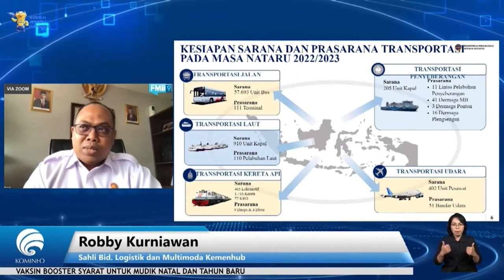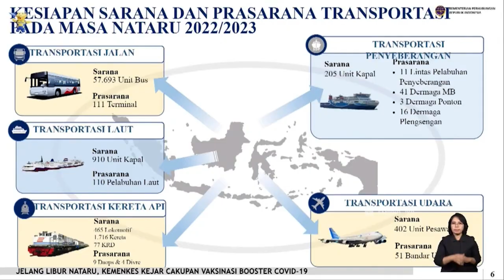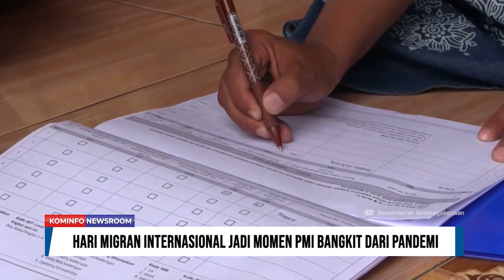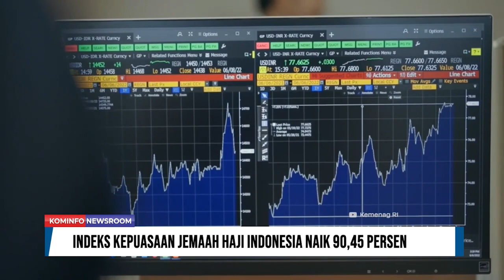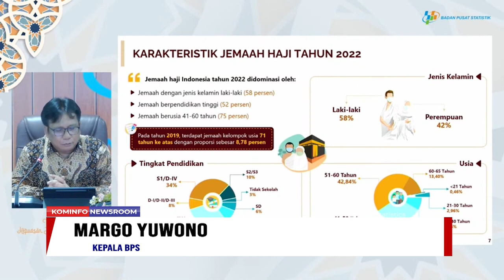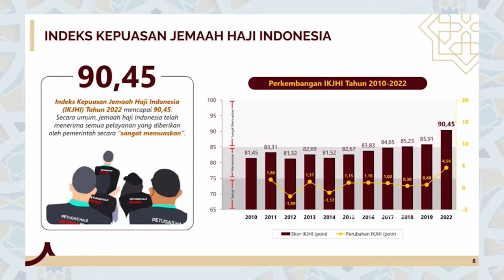Ratas Persiapan Natal 2022 dan Tahun Baru 2023 | Kominfo Newsroom 1/2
1. Kemenhub Prediksi Penumpang KAI Melonjak Jelang Libur Nataru

2. Ratas Persiapan Natal 2022 dan Tahun Baru 2023

3. Hari Migran Internasional Jadi Momen PMI Bangkit dari Pandemi

4. Presiden Minta Jaringan KUR Klaster Diperluas

5. Indeks Kepuasaan Jemaah Haji Indonesia Naik 90,45 Persen

Selamat Menyaksikan!
Salam Sehat!